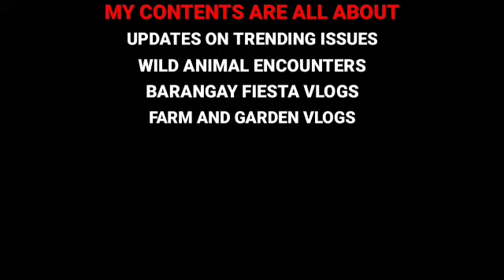Father's Day Celebration 2021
Our Father's Day Celebration